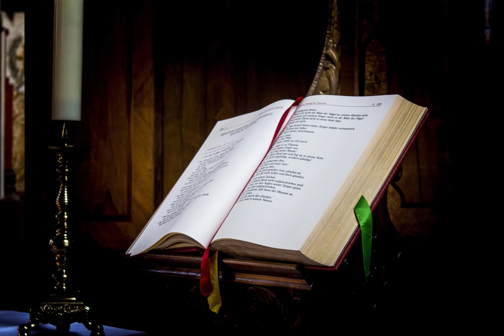John Piper Preaches about Charles Spurgeon